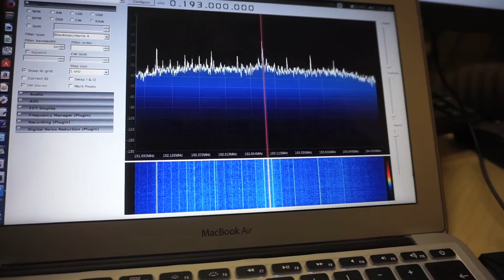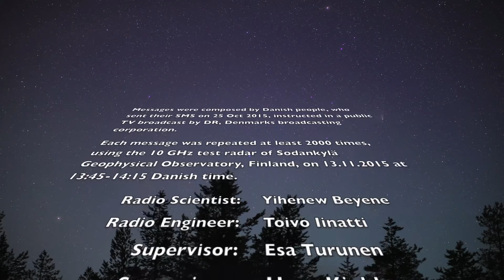Hilsen til HR8832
Den 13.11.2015 blev der første gang sendt en hilsen fra en række danskere via et radioteleskop i Finland til planeterne omkring stjernen HR 8832 i Cassiopeia. Videoen viser hvordan.